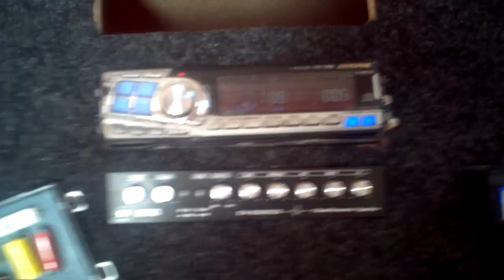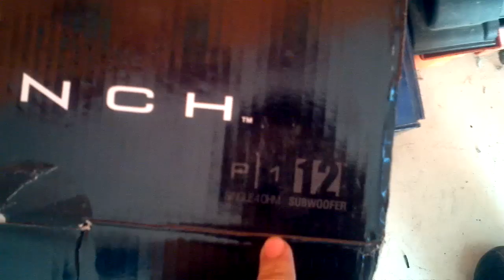ROCKFORD FOSTAGE P1 12´